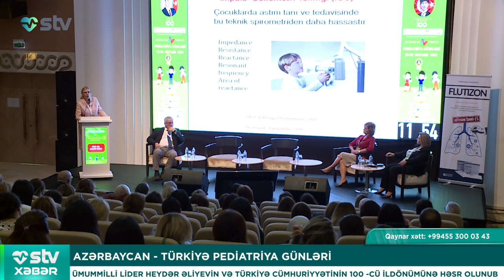ÜMUMMİLLİ LİDER HEYDƏR ƏLİYEVİN VƏ TÜRKİYƏ CÜMHURİYYƏTİNİN 100-CÜ İLDÖNÜMÜNƏ HƏSR OLUNUB